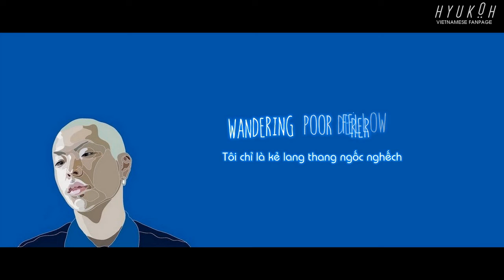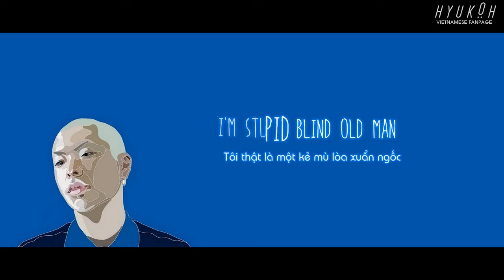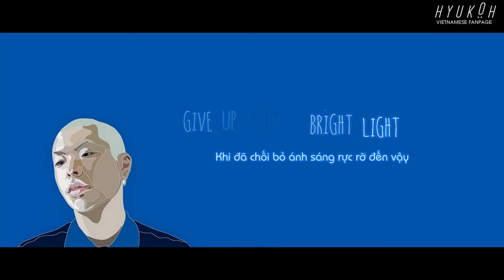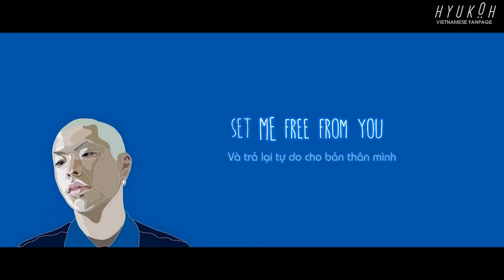[Vietsub+Engsub] Ohio - Hyukoh